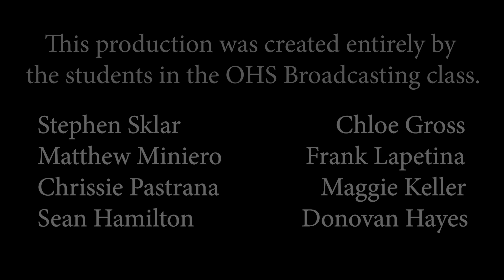Oceanside Athletic Signing Day December 2019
The Sailor Station presents their first athletic signing day ceremony of the 2019-20 school year featuring Catherine Stanford, John Gamarra, Ashley Ladner, Morgan Rinn, Julia Schwasnick, John Sepe, Luigina Serrao,and Mary Cecil.